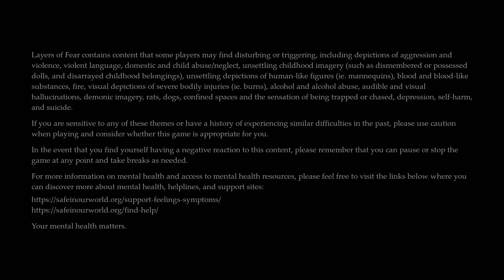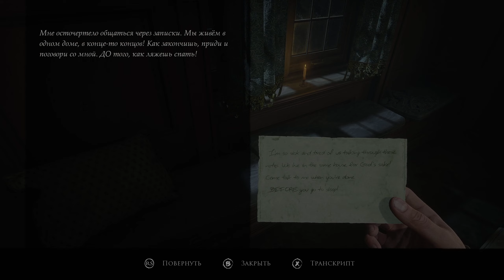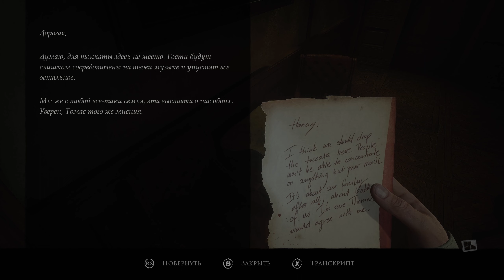Крысиные бега. [Layers of Fear (2023)] #2